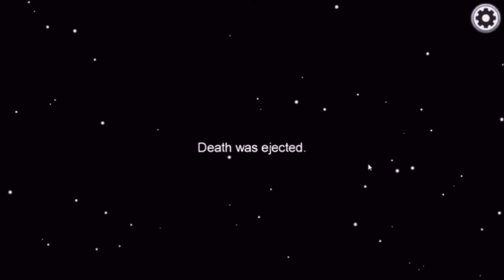Among Us l Betrayed by my Brother in arms!!!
best site for the Jojo phrases!! go and check out the site for em!!

He has the best and well known music for majority YouTube videos!!!